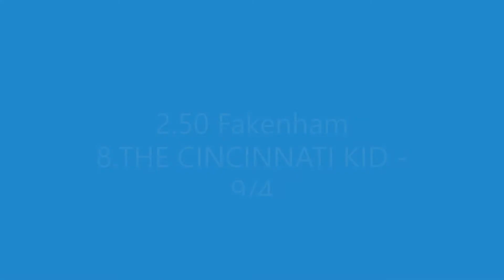£100 Daily Cheeky Bet Challenge - Monday 30th November 2020 - free bets - free tips -gamble to win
Are you interested in making £3000 every month from £25 level stakes? Free info at the website below: